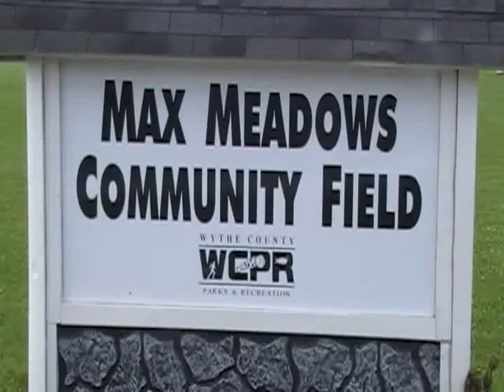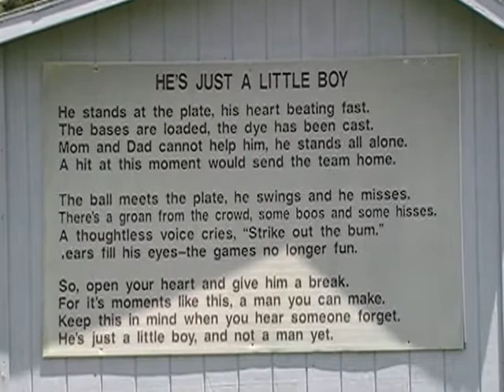Having Fun In Max Meadows Field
A family day out. 6-4-12